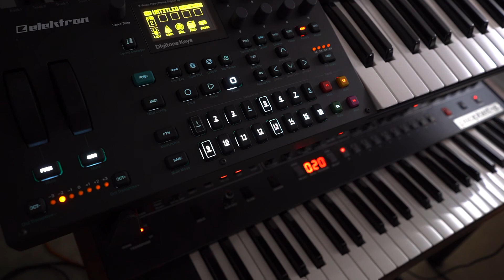[LOST AND FOUND] Day X /